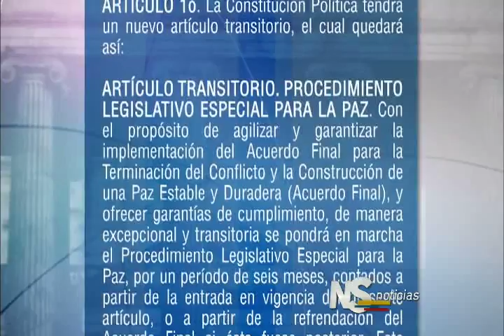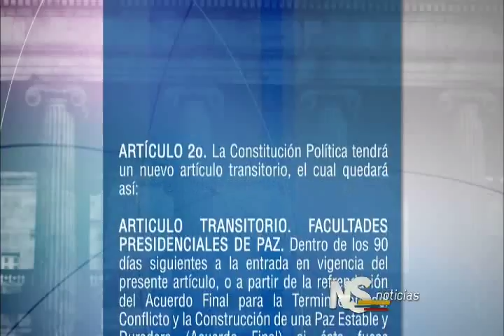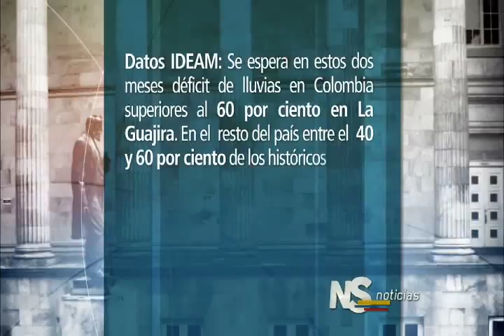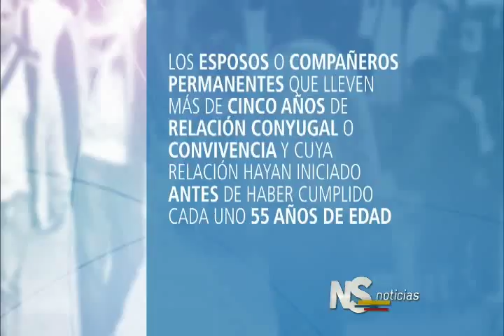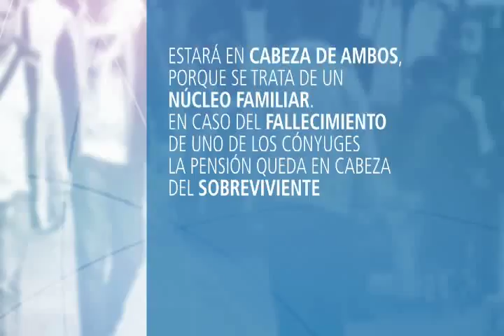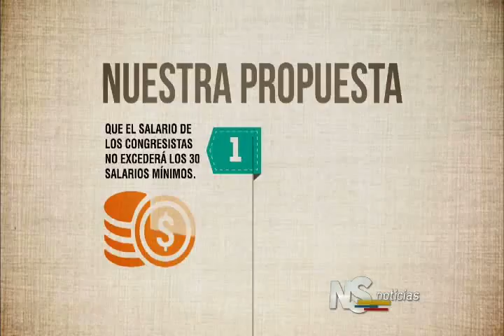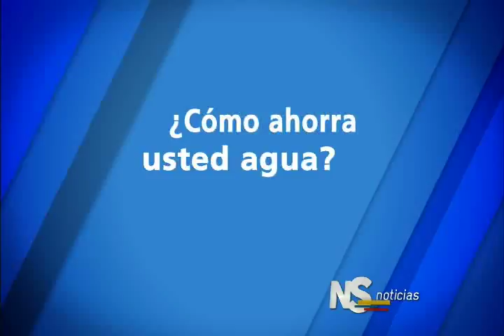Noticiero del Senado del 17 de septiembre de 2015